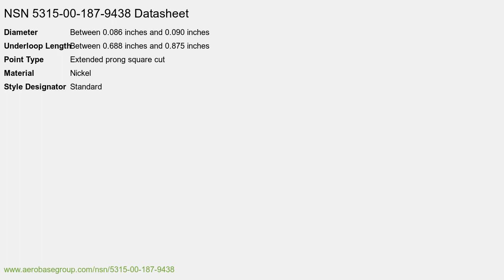NSN 5315-00-187-9438 Cotter Pin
NSN: 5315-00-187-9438 a Cotter Pin. Part Number: MS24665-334. This product can be located in our Nails, Machine Keys And Pins section on our